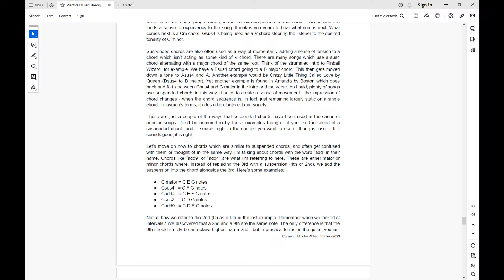A Band Who Proved That Classic Rock WASN'T Dead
Today let's take a look at a ClassicRock guitar solo from the 2000s which went a long way to showing that rock music was very much alive & kicking despite claims to the contrary.